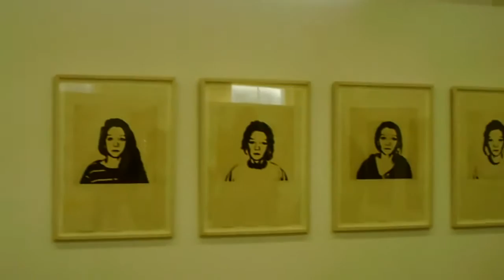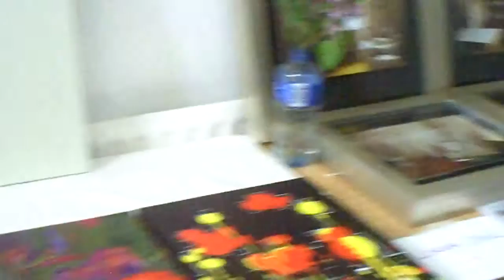iadt graduate show 2010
some of the work on display at the iadt gradute degree show 2010

dun laoghaire dublin